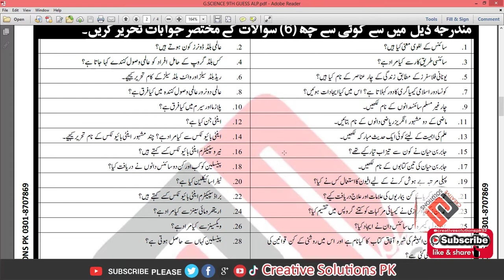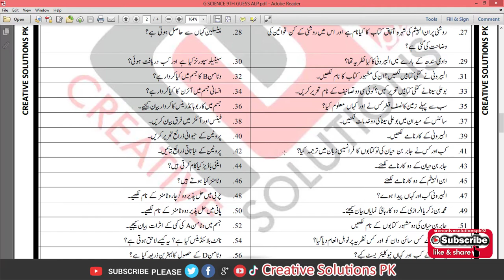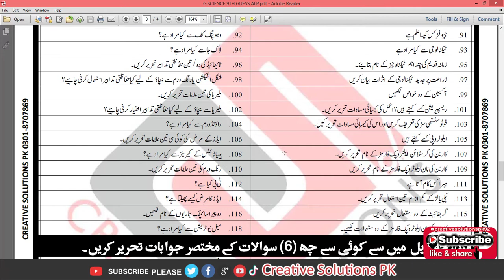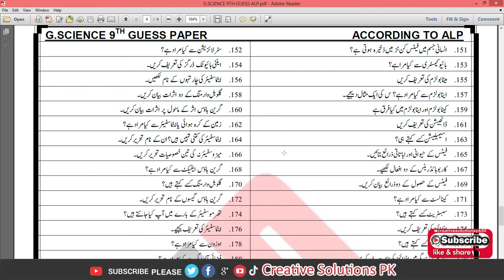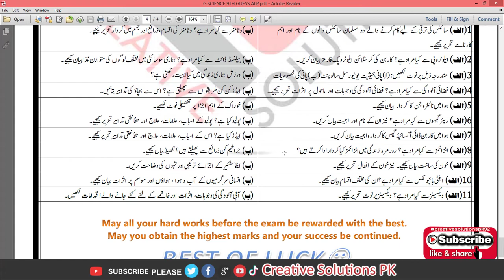9TH CLASS GENERAL SCIENCE GUESS PAPER100% SUCCESS IN BOARD EXAM 2021|MATRIC PART 01|CREATIVE GUESS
Guess papers are handy for practicing. You can solve many guess papers and get an idea about where you stand regarding your exam preparation. You can set a timer to practice attempting questions within the required limit. With regular practice, your mistakes will be minimal and your speed will increase.
PAIRING SCHEME 9TH, 10TH, 1ST YEAR & 2ND YEAR AND ALL BOOKS
GUESS PAPER OF 2ND YEAR DOWNLOAD LINK
CALL | TEXT
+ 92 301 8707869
Abbottabad Board
Aga Khan Board
AJK Board
Allama Iqbal Open University
Bahawalpur Board
Bannu Board
DG Khan Board
DI Khan Board
Faisalabad Board
Federal Board
Gujranwala Board
Hyderabad Board
Karachi Board
Kohat Board
Lahore Board
Larkana Board
Malakand Board
Mardan Board
Mirpurkhas Board
Multan Board
Peshawar Board
Quetta Board
Rawalpindi Board
Sahiwal Board
Sargodha Board
Sukkur Board
Swat Board